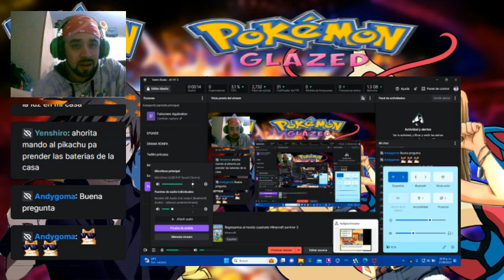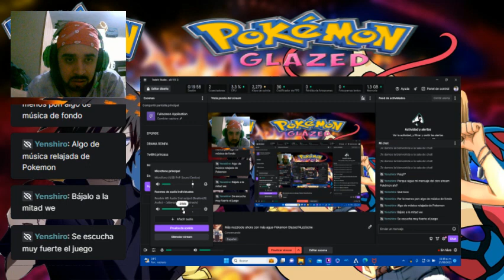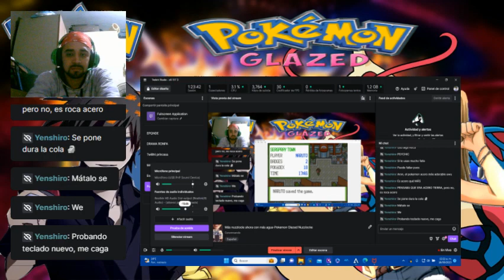El loco de las explosiones-Pokemon Glazed Nuzzlocke cap 6